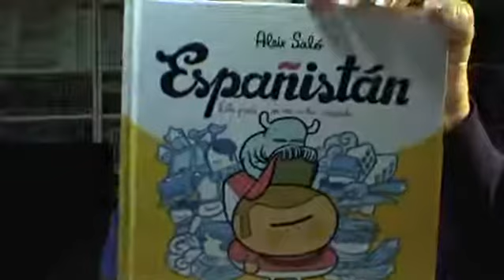762 Españistán 27/04/12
Autor Aleix Saló
Aquest llibre es per entendre més fàcil la situació actual, la gran crisi
Pakistan, Afganistan, Kazajistan, Uzbekistan
El segon llibre del mateix autor: Simiocràcia